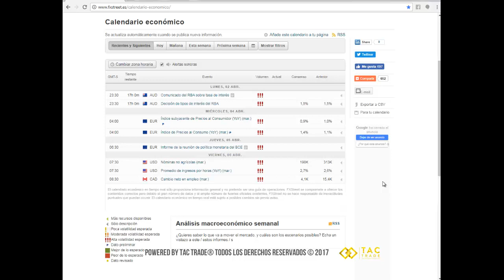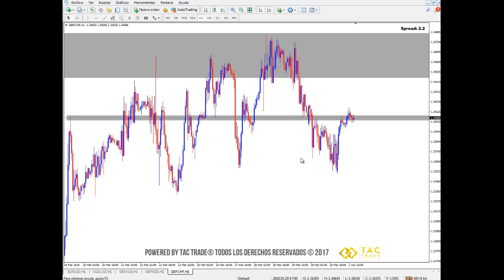Caída libre para la libra esterlina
A continuación encontrarás el análisis del mercado Forex para la semana del 02 al 06 de abril del 2018. Cualquier inquietud comunícate a nuestro correo electrónico y visita nuestra página web Únete a nuestra comunidad en Telegram en este enlace es completamente GRATIS!!